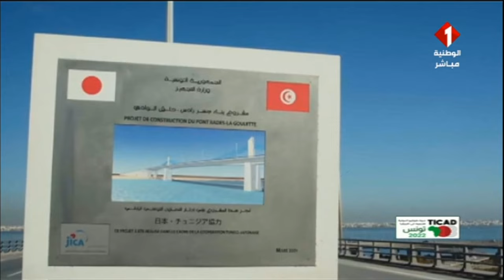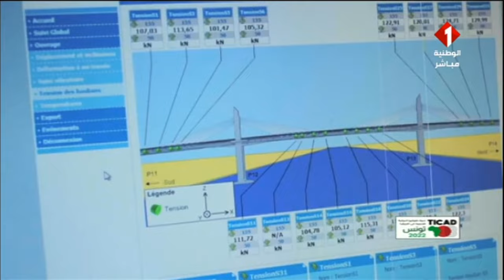برنامج فعاليات تيكاد 8 ليوم 28- 08- 2022 | الجزء االسادس